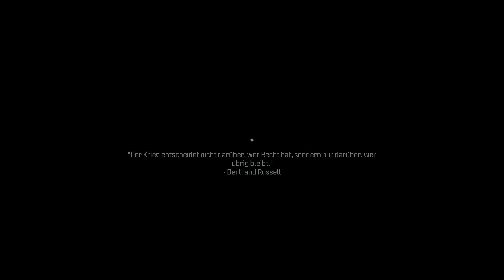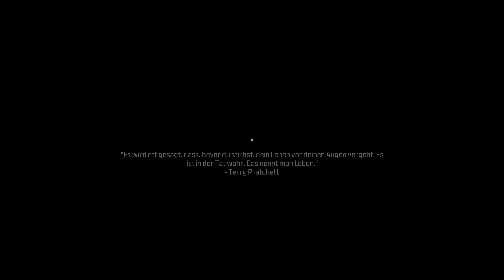LETS PLAY CALL OF DUTY MODERN WARFARE III FOLGE 6 RAKETESTART VERHINDERN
In der direkten Fortsetzung des rekordverdächtigen Call of Duty®: Modern Warfare® II müssen sich Captain Price und Task Force 141 der ultimativen Bedrohung stellen. Der ultranationalistische Kriegsverbrecher Vladimir Makarov dehnt seinen Einfluss auf die ganze Welt aus und zwingt die Task Force 141 zu einem Kampf sondergleichen.

Kämpfen heißt, sich entscheiden – verschiedene Ausrüstungen, unterschiedliche Wege durch die Missionen. Modern Warfare® III enthält neben den für Call of Duty® typischen, filmischen Kampagnenmissionen auch offene Kampfmissionen, die den Spielenden mehr Auswahlmöglichkeiten bieten. Es gibt keine Patentlösung – du entscheidest, ob du dich gut getarnt anschleichst oder es lautstark mit allen Gegnern aufnimmst.

Folgende Kooperation: ROWI

POWER OF THE GAME

Kooperation mit Just Legends

was ist instant Gaming?
Instant Gaming ist eine Gaming-E-Commerce-Plattform, die es Spielern ermöglicht, digitale Versionen ihrer Lieblingsspiele zu ermäßigten Preisen zu durchsuchen und zu kaufen. Instant Gaming verfügt über einen breiten Produktkatalog für alle Gaming-Plattformen.

Über diesen link könnt ihr ganz normal Einkaufen ohne was trauf zu zahlen  sondern ihr könnt mich unterstützen wenn ihr normale Spiele kauft
 mit den Geld werde ich dann Spiele holen die ich für Lets Play oder Game Movie holen kann

Vielen Dank für eure Unterstützeng

Meine Zentrale und Programme zum schneiden und Rändern:

32 GB Arbeitsspeicher
2 TB SSD  10 TB HDD für Videos